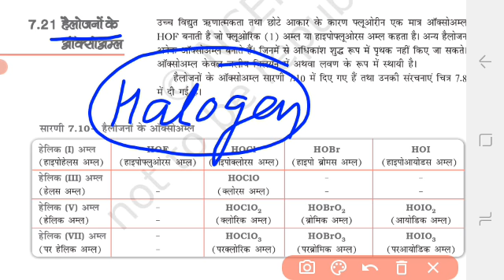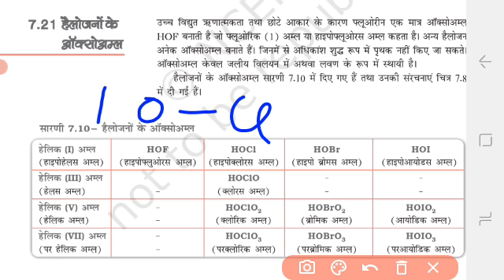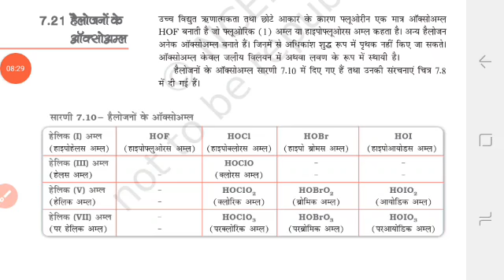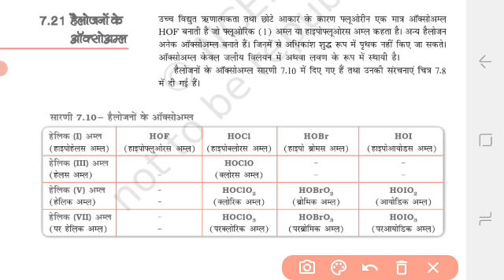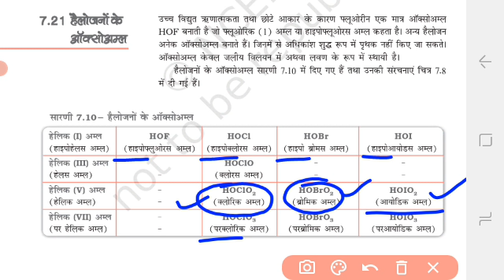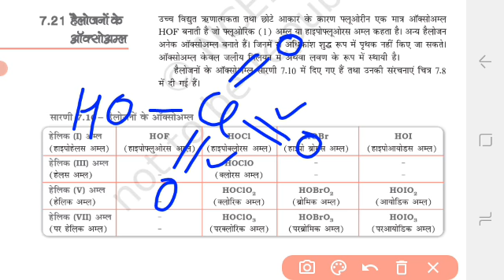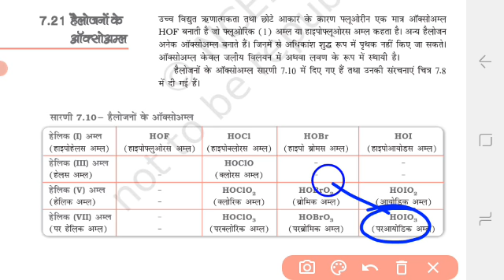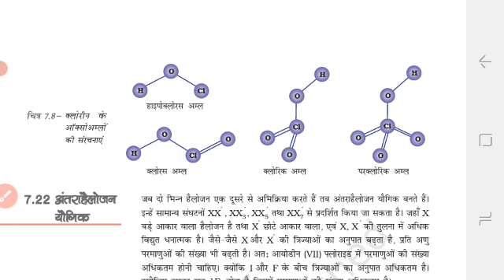Oxy/Oxo Acids of Halogen